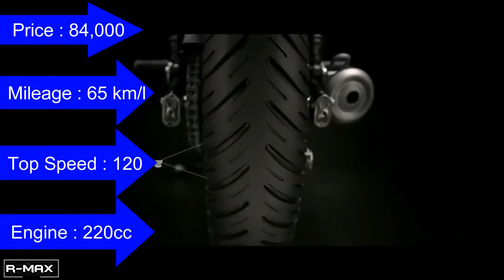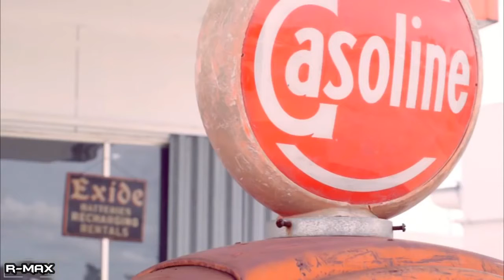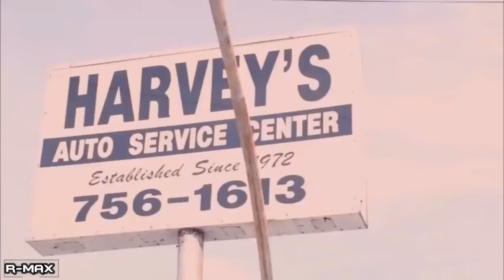Top 5 Cruiser Bikes in INDIA 2018 By STT.